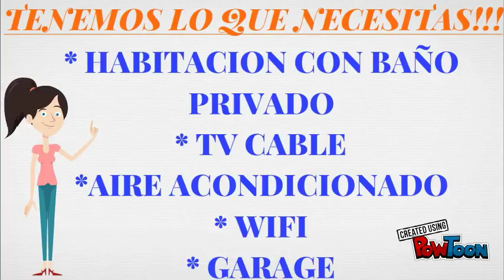RESIDENCIAL 15 DE AGOSTO1